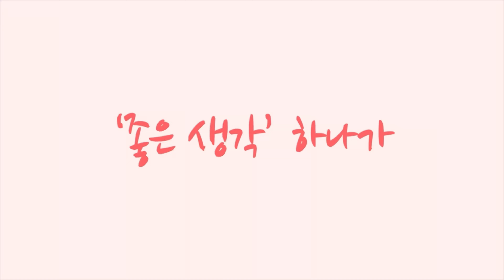킹바이크 일요 양수 시우리 라이딩 [황병준TV]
오랜만에 나온 강습받은 승현과 함께
초절정 샤방 모드로 재미나게 다녀왔어요

일요일 라이딩 참여는
킹바이크 문의

쇼핑몰
Sony A9
Sony a7m4

Lens
Sony 24Gm F1.4
Sony 24-70Gm2
Sony 50mm F1.8
Sony 70-200mm GM2

osmo
osmo pocket
nikon J5
mavic pro 2
Sony  FRD3000
Gopro 7

Gimbal
bero 3x-Lite
DJI 로닌

Instar 360 RS